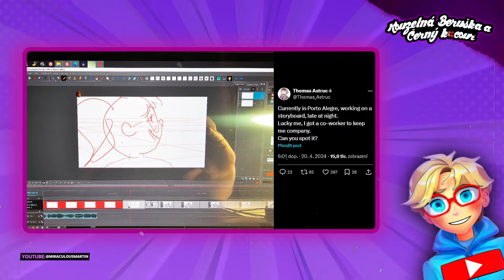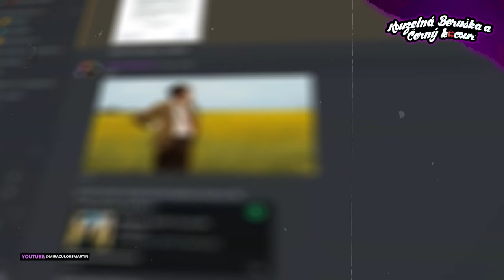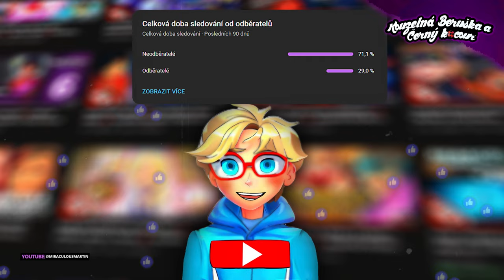Gabriel se NAVRÁTÍ v S6??🐞A storyboard pro 5 ep, S6!!🐞Kouzelná Beruška a Černý Kocour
📢Další novinky o 6 sérii?? Nejen další dabování, no v tomto info videu si to všechno probereme :)